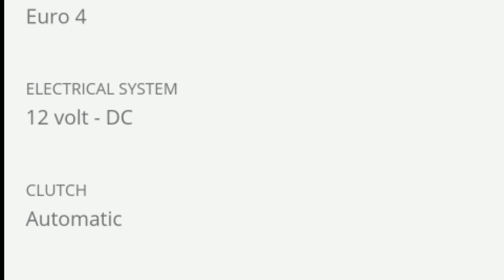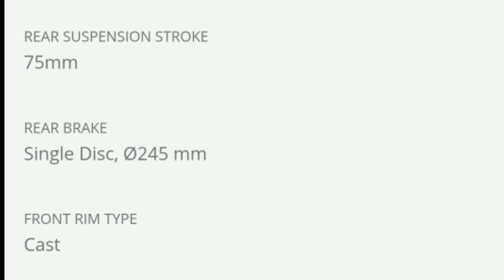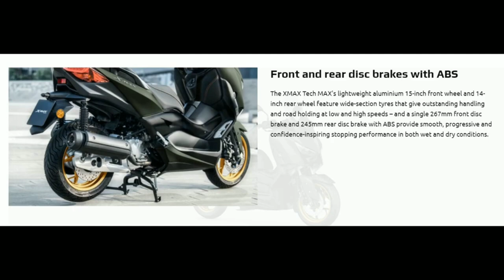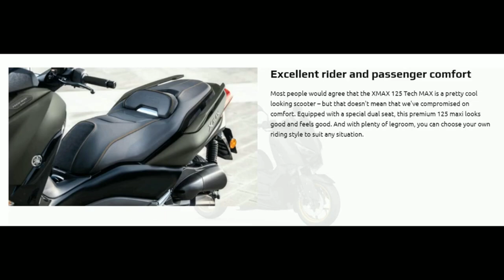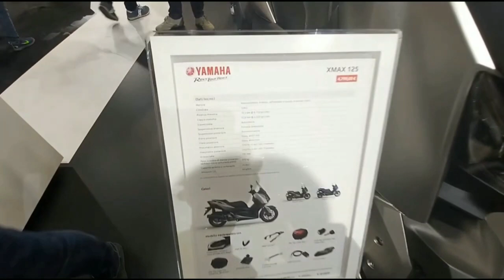ANG PINA KAPOGING 125CC SCOOTER || THE ALL NEW 2020/2021 YAMAHA XMAX 125.